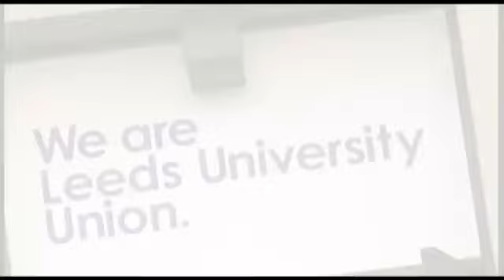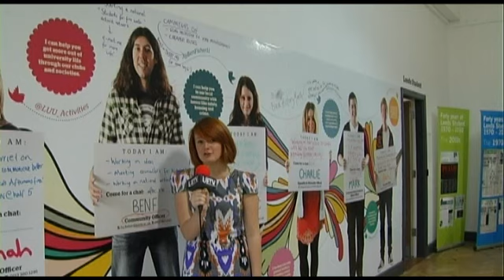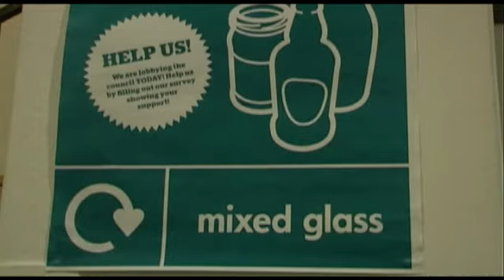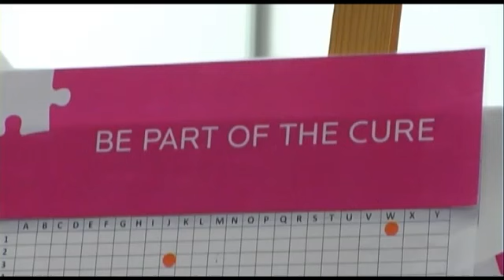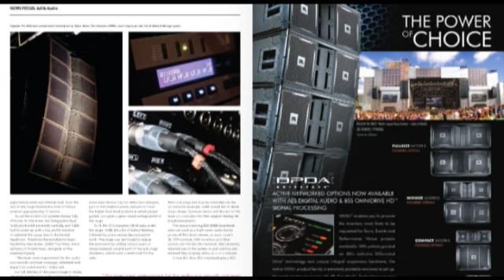The Essential 19/10/2011